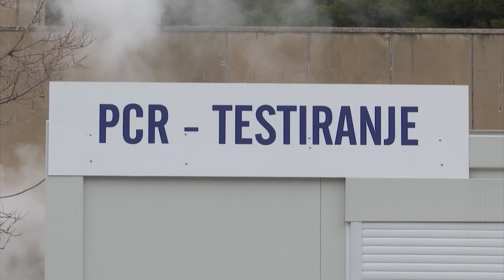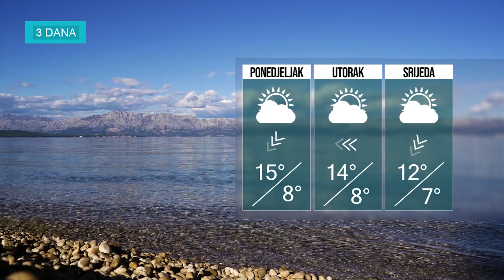BLITZ VIJESTI 28.11.2022.